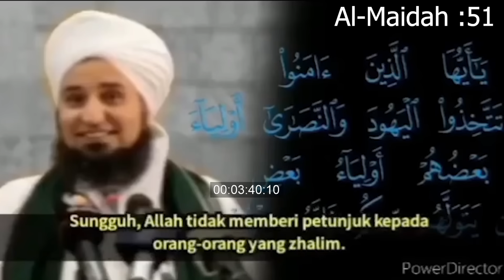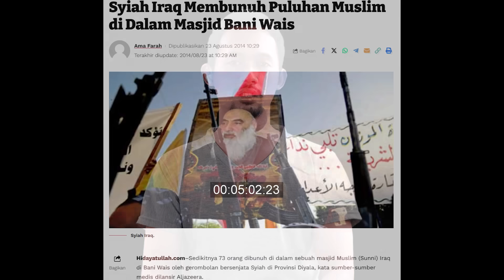Makin JelaS Kedok Habaib.!! Ali Jufri Cinta Yahudi Dan Syi'ah..!! Anda Serius Bib..??